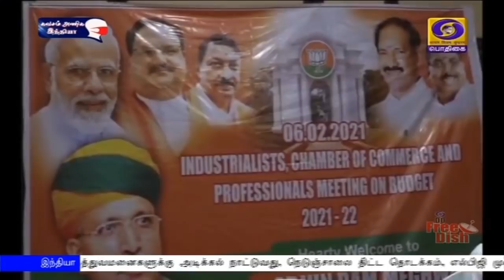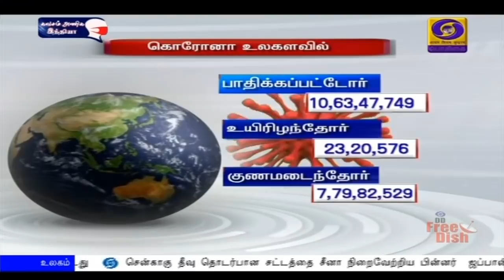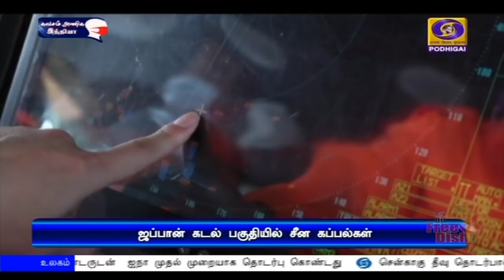பொதிகை காலை 11.00 மணி செய்திகள் [07.02.2021]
1)   பிரதமர் நரேந்திர மோதி இன்று அஸ்ஸாம், மேற்கு வங்க மாநிலங்களுக்கு செல்கிறார்.
அசோம் மாலா நெடுஞ்சாலைத் திட்டம் உள்ளிட்ட பல்வேறு திட்டப் பணிகளை தொடங்கி வைக்கிறார்
** ஹால்தியாவில் எல்பிஜி முனையத்தை நாட்டுக்கு  அர்ப்பணிக்கிறார்

2)  தேயிலை தோட்ட தொழிலாளர்களின் நலன்களுக்காக மத்திய அரசு அனைத்து உதவிகளையும் அளிக்கும் - நிதியமைச்சர் நிர்மலா சீதாராமன்

3)    கோவை மாவட்டம் தேக்கம்பட்டியில் யானைகள் நல வாழ்வு சிறப்பு முகாம்: நாளை தொடங்குகிறது - யானைகள் வரத் தொடங்கின

4)  சீனாவின் உளவு விமானம்,  தைவான் வான்வெளியில் பறந்ததால் பதற்றம் - தைவான் போர் விமானங்கள் கண்காணிப்பு தீவிரம்

5)  இந்தியாவுக்கு எதிரான முதல்  டெஸ்ட் கிரிக்கெட் போட்டி - இங்கிலாந்து அணி முதல் இன்னிங்சில் 578  ரன் குவிப்பு